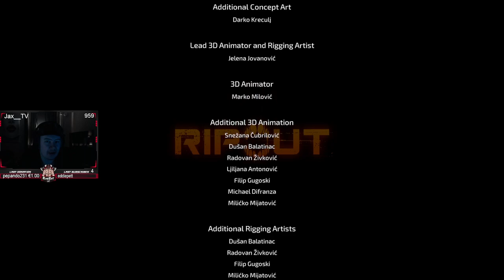RIPOUT Part 3 (End)